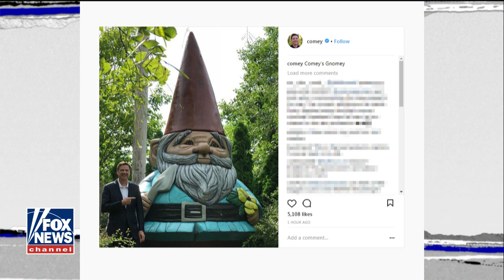James Comey shares photo of 'Comey's Gnomey'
Former FBI director James Comey posts a picture on Instagram of himself with a gnome.